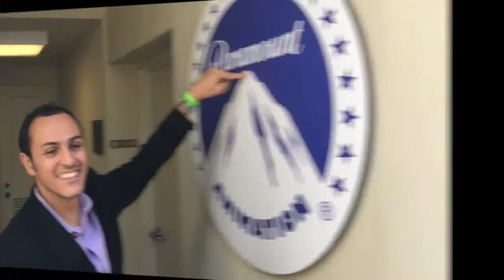An Inconvenient Sequel Movie Review (W/ Dr. Yo-yo)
Dr. Yoyo and I had the chance to see an early screening of An Inconvenient Sequel.  Here are our thoughts!